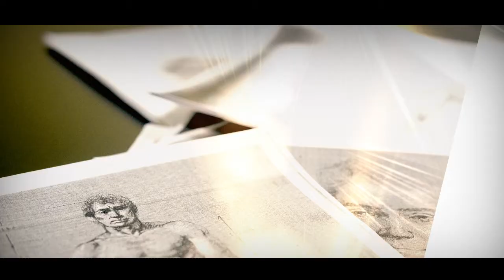Drawing & Painting Programs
The visual arts program provides an introduction to the fundamentals of fine arts as a vehicle for creative self-expression. Taken together, these courses provide a comprehensive education on the concepts and language of art. A strong emphasis is placed on learning the fudamentals of Visual Arts and enabling students in developing their personal artistic vision.